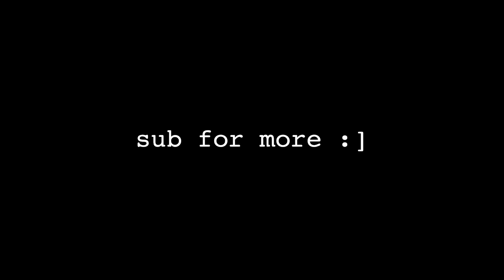how i turned into this. i guess.